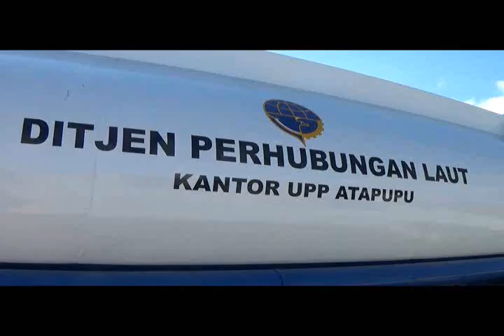SIPRIANUS ATOK KUPANG NUSA TENGGARA TIMUR SALING TUDING KORUPSI PELABUHAN ATAPUPU